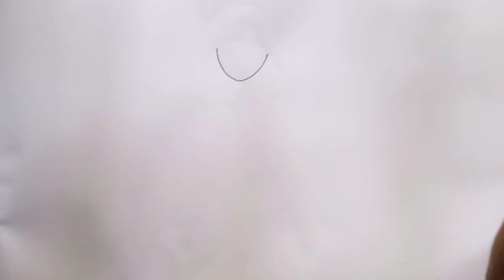A crying girl pencil drawing//Girl pencil drawing//Pencil drawing step by step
A girl crying girl pencil drawing

study and Art with Dipti